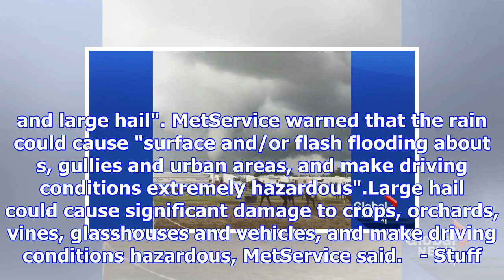Warning issued of severe thunderstorms in waitaki and mackenzie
MEGAN SUTHERLAND Last updated 19:20, November 28 2017 Severe thunderstorm warnings were in place for...